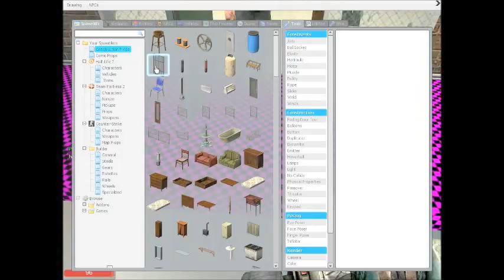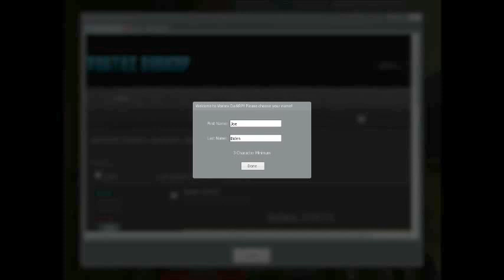Superbowl 50 *CHEERLEADER NIP SLIP* MUST SEE!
FUCKING HOT!